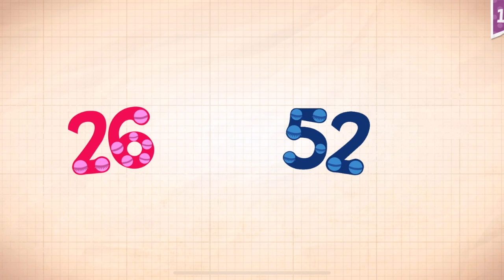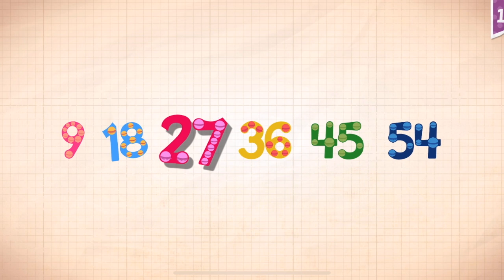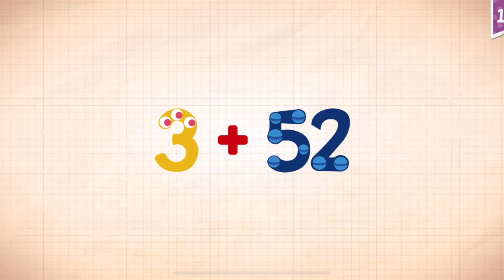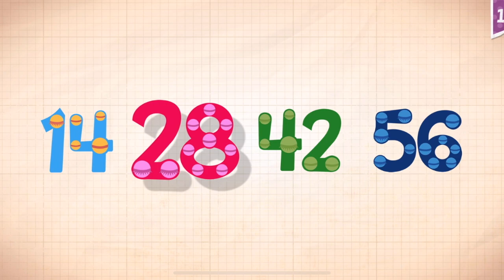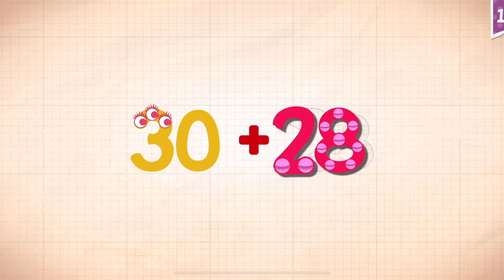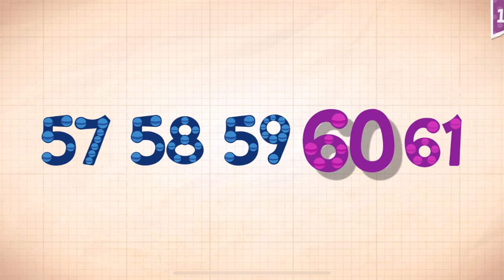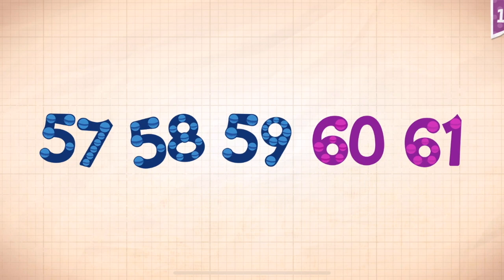Endless Numbers Learn To Count 1 to 10 Best App For Kids Count 1 to 50